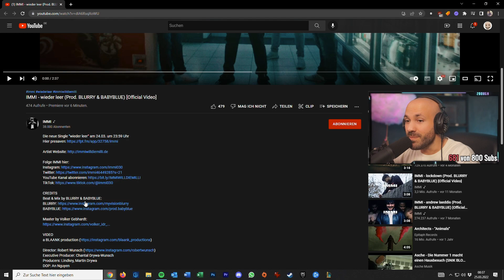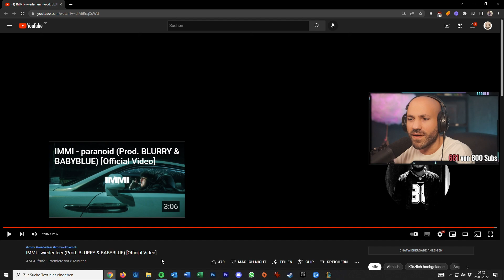Künstler!!! IMMI - wieder leer / 2Bough REAGIERT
🔥 Du suchst ein Studio für Aufnahmen, Mix und Master?